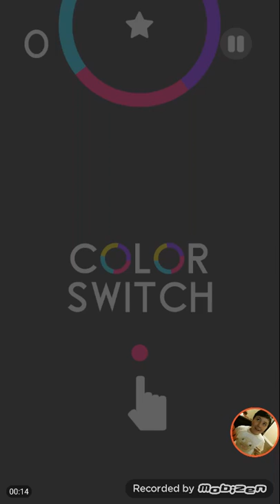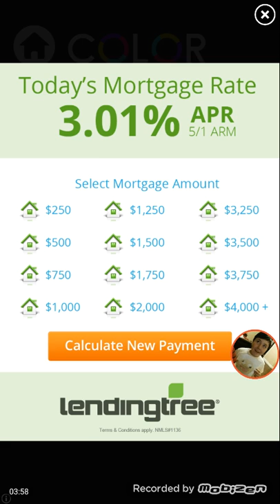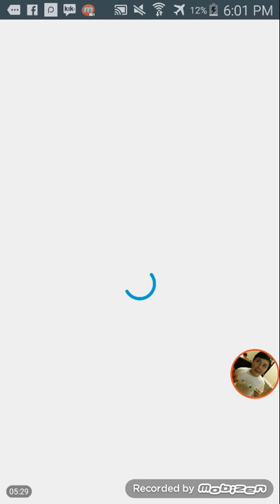Color switch rage!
Hey guys it's me derp890 and today I play color switch and it was a bit raging. I realy don't have much to say but if you feel like stalking me go ahead

Stay derpy :D